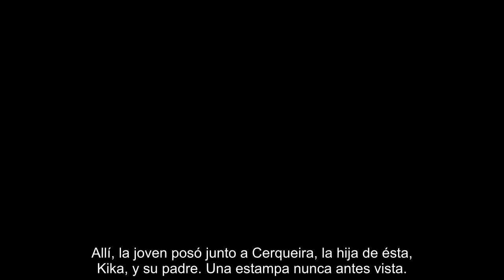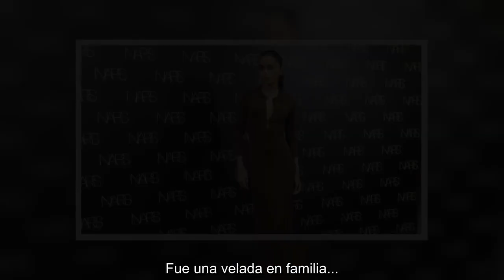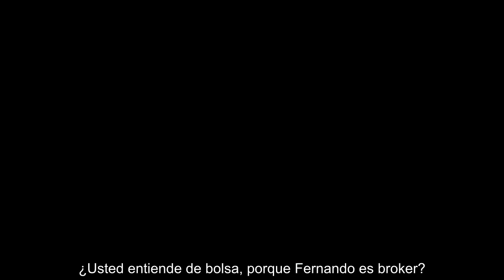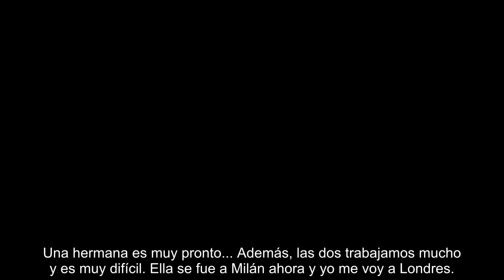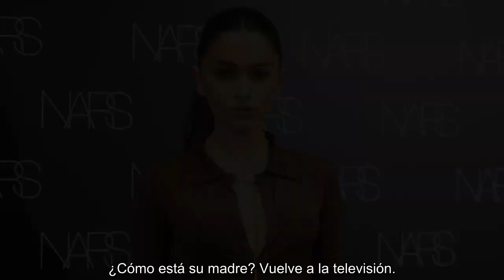Lucía Rivera Me gustaría ser madre, pero no sé si podré llegado el momento Cuesta mucho tener hij